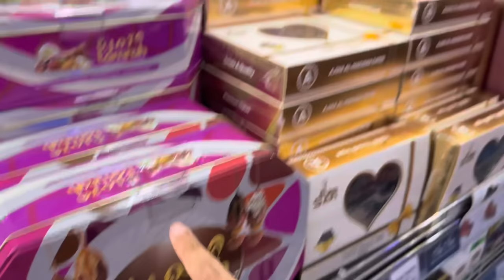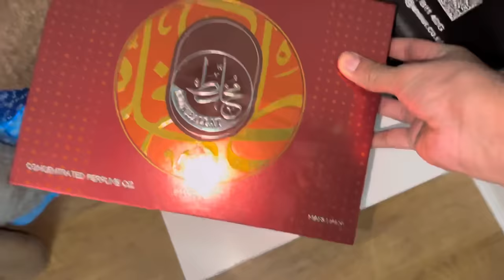First iftaar Dawat in Family 🍔🍗 || Haleema Ne Pehli Bar Abaya Pehna 🥰👌 || Uk Ramadan Vlog #07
Idrees azam family in Uk,
Idrees azam,
Idrees azam uk,
Ramadan in Uk,
Birmingham vlog,